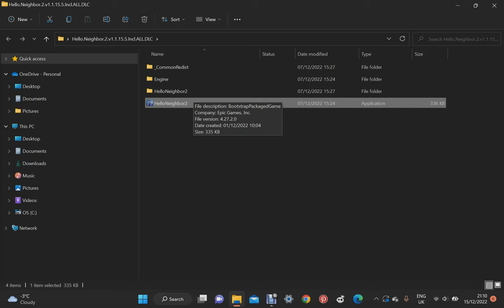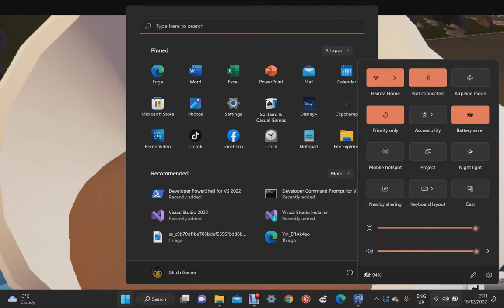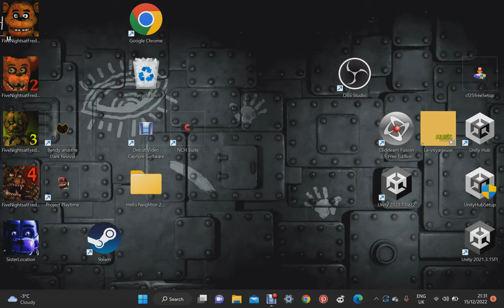Hello Neighbor 2 is soooooooooo laggy!!!!